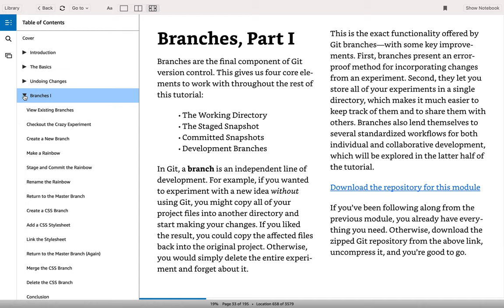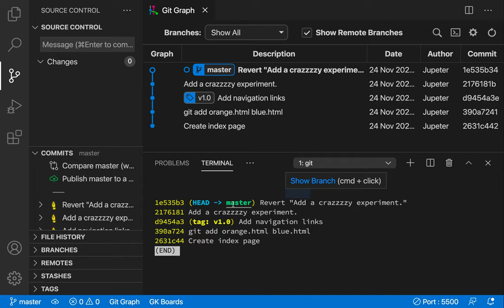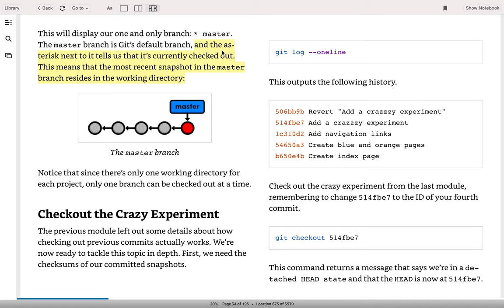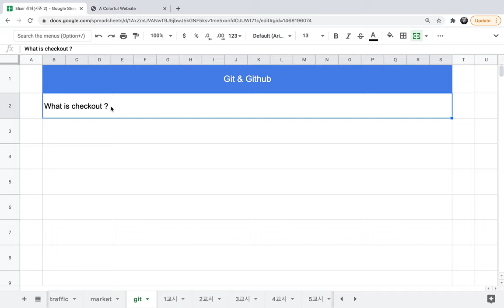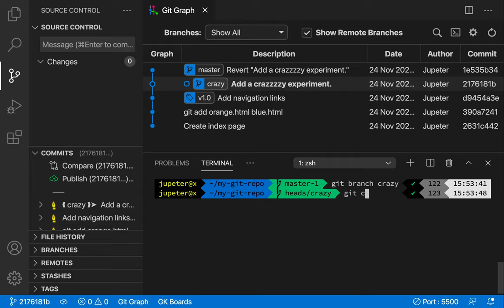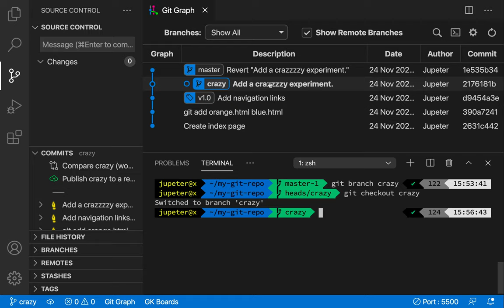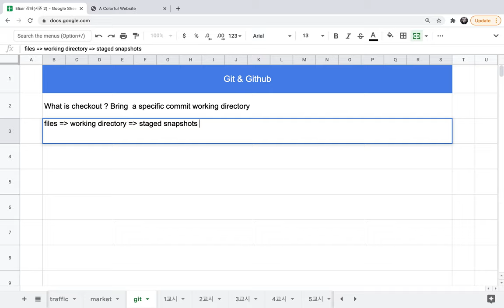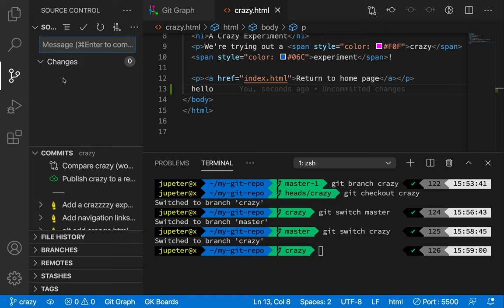[Git & Github] 07 - Branches I(1/5)